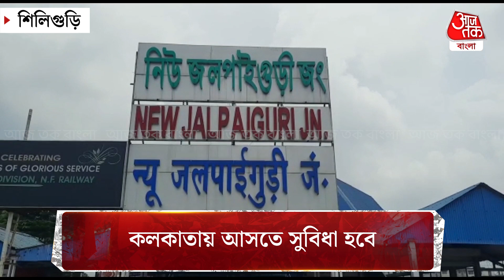হলদিবাড়ি থেকে ছাড়বে দার্জিলিং মেল